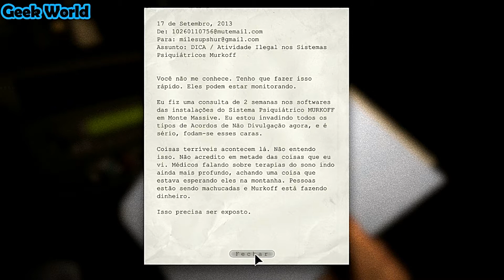Trailer de Outlast 2 e Gameplay do Outlast 1 Momentos de terror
Faaaala Galera Geek

mais um gameplay pro canal, dessa vês relembrando o Outlast 1

Já que o Outlast 2 vai ser lançado amanhã estou trazendo hoje para o canal umas lembranças assustadoras kkkk

Espero que gostem e que a força esteja com vocês :D